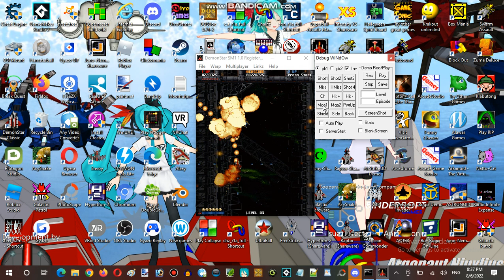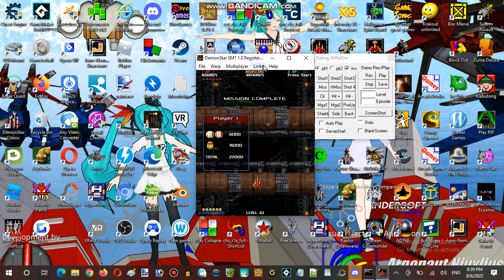Saturday Anime Night Time Streaming Hour at SongHarang Establishment 01 Part 05